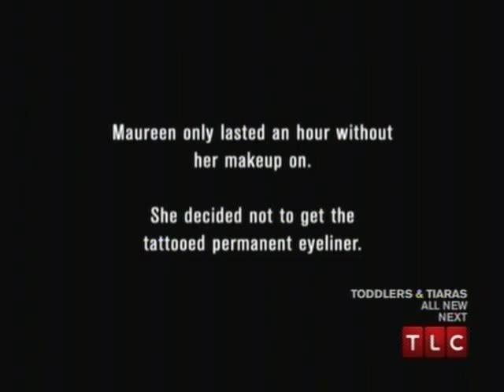Jonathan Alpert on TLC's My Strange Addiction - makeup addiction. (short version)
Jonathan Alpert on TLC's My Strange Addiction treating a woman with a make up addiction. February 9, 2011.  (short version)